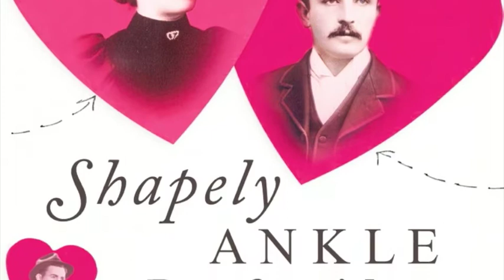Shapely Ankle Preferr'd - Francesca Beauman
Shapely Ankle Preffer'd is now available to buy in paperback hardback and Kindle

Published for Valentine's Day 2011 - a lively history of Lonely Hearts ads, and the stories that go with them.

Every week thousands of people advertise for love, in newspapers, magazines or online. But if you think this is a modern trend, think again - the ads have been running for over three centuries...
In the 1730s papers carried regular ads seeking income or respectability, though some asked for a 'shapely ankle' or a 'non-dancer.' By 1900 twenty-five British newspapers were dedicated to matrimonial ads.
Shapely Ankle Preferr'd tells the story of these ads - from aristocrats and MPs, milliners and city swells, and even from a man who had lost a leg 'due to the kick of an Ostrich, in the East Indies.'
Every advertisement is a snapshot of its age, from the criminal scams of the 1890s to the sad appeals of widows after the Second World War. This is a brief history of sex, marriage and society over three centuries - hilarious and heartbreaking by turn.

'Elegant, witty, wise and utterly delightful' - Literary Review

'Wonderfully enjoyable' - Craig Brown, The Mail on Sunday